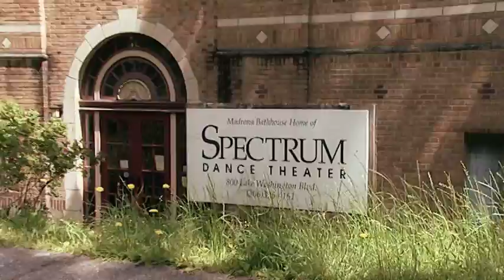Art Zone Shuffle: Jade Solomon Curtis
An inspirational visit with one of Donald Byrd`s newest members to Spectrum Dance Theater ... the beautiful Jade Solomon Curtis. Segment created by Ralph Bevins for the Seattle Channel Art Zone with Nancy Guppy Program.